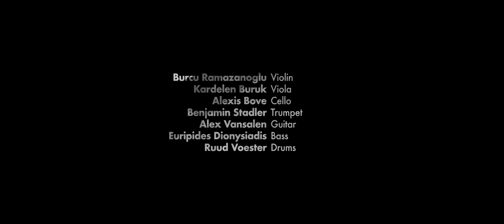Outbreak Dance XIX